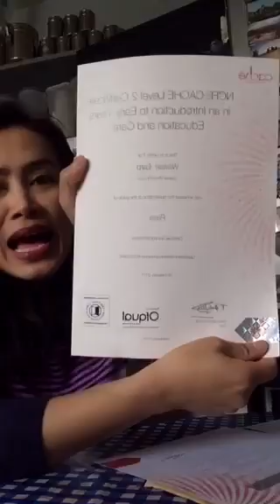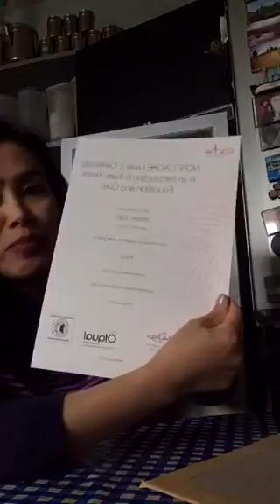สวัสดีค่ะ แม่บ้านมีอะไรมาอวด แม่บ้านไทยในต่างแดน UK